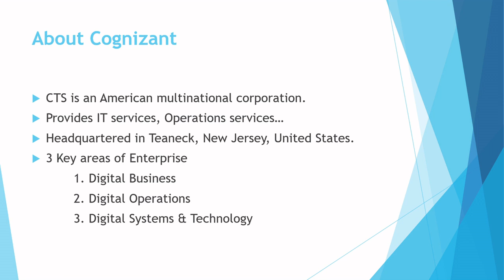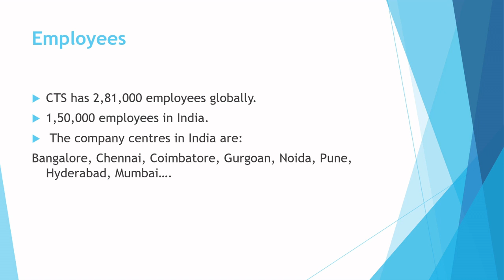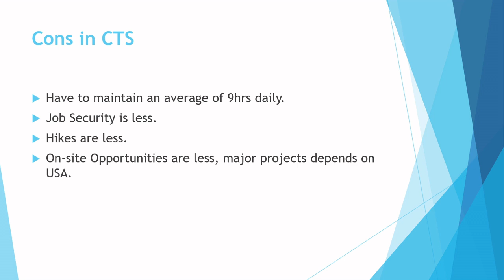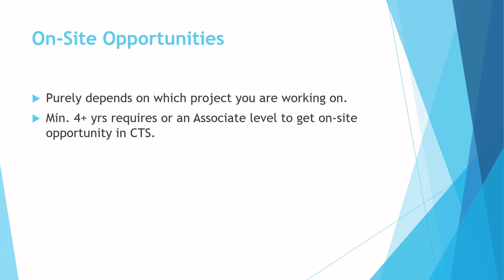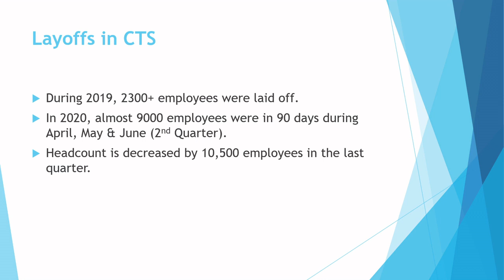All About Cognizant | Is it worth Joining? | Cognizant Updates 2020 | Layoff in CTS | Pros and Cons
Welcome to frndsforever,
In this video, we are going to talk about cognizant,
CTS is an American multinational corporation.
Provides IT services, Operations services…
Headquartered in Teaneck, New Jersey, United States.
3 Key areas of Enterprise
           1. Digital Business
           2. Digital Operations
           3. Digital Systems & Technology

-- Cognizant Introduction
-- Cognizant Employees
-- Cognizant Locations
 Reviews
-- Cognizant Layoffs
-- Cognizant Future outlook
-- Should fresher's join cognizant?
-- Should experienced join cognizant?